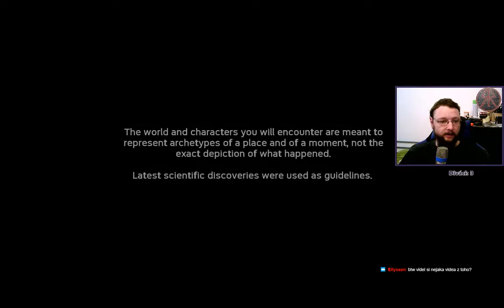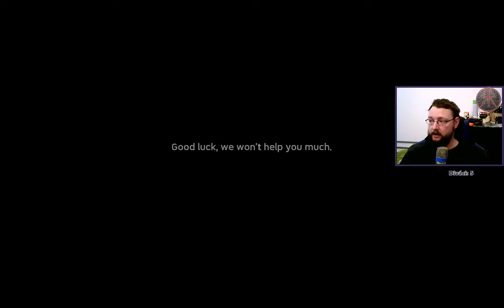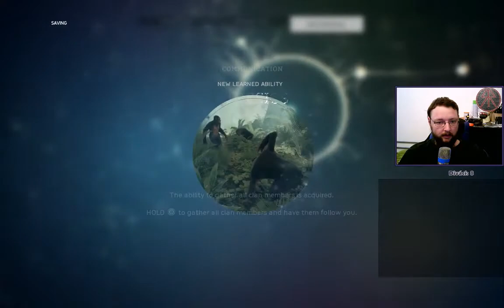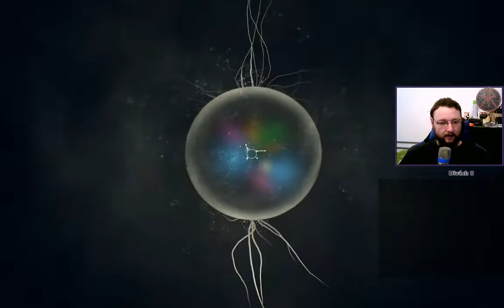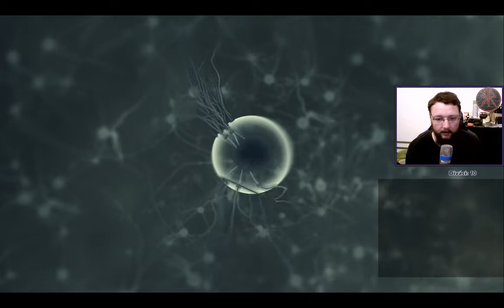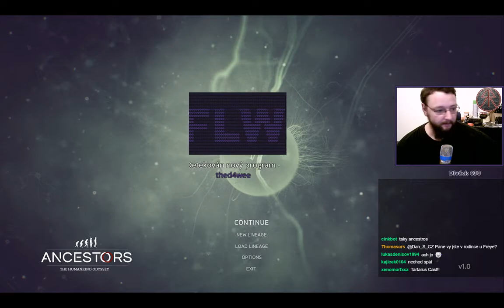Ancestors The Humankind Odyssey - 3.9.2019 - Evoluce v přímém přenosu